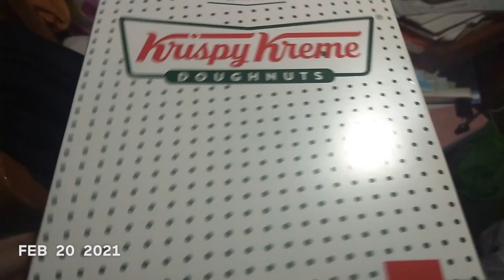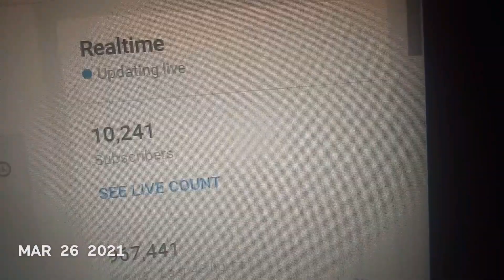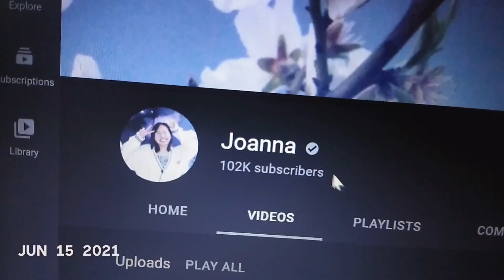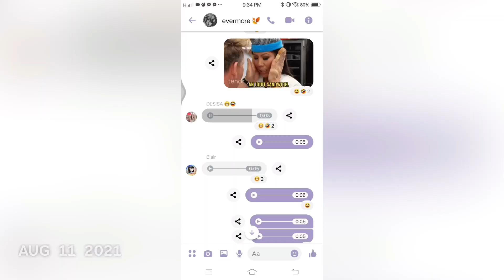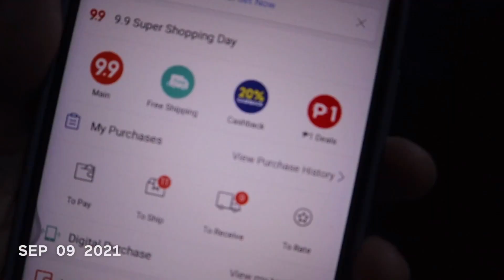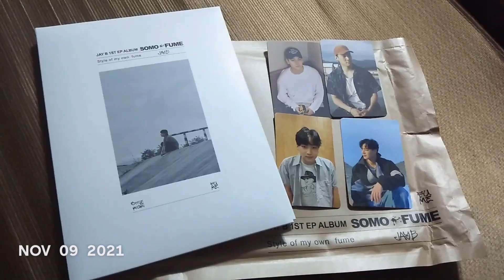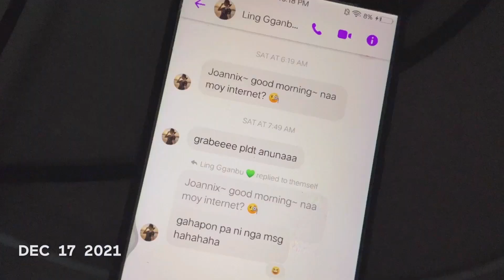ONE SECOND A DAY | 2021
here’s my third ONE SECOND A DAY video!
(i was inspired by Morgan Yates; my bestfriends and i ended up doing this since 2019)

this year was a plot twist to my mundane life, especially with blowing up on youtube and meeting you guys bc of THAT video ahaha

also, this was a year of going out of my solo comfort zone and bonded with my friends more instead of just always hiding in my room xD

and fooods, food is life!!!

I hope you enjoy this glimpse of my year, and I also hope you’ve had a great 2021 🤍🤍🤍
Till next year!

Joanna